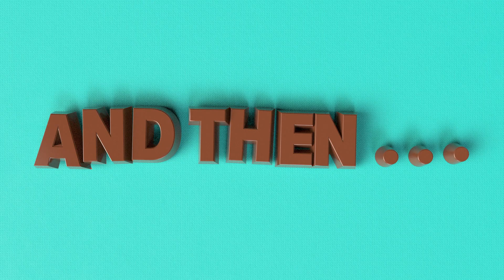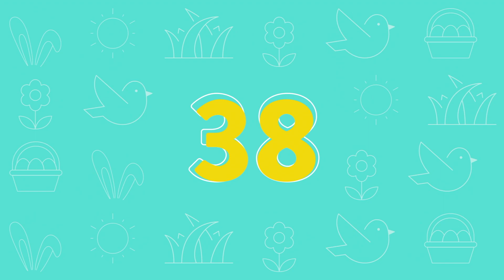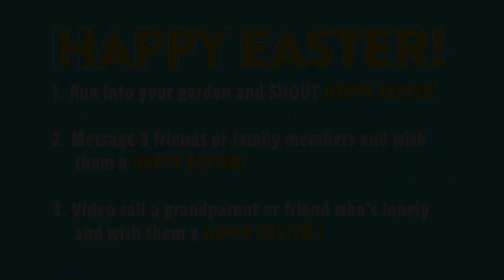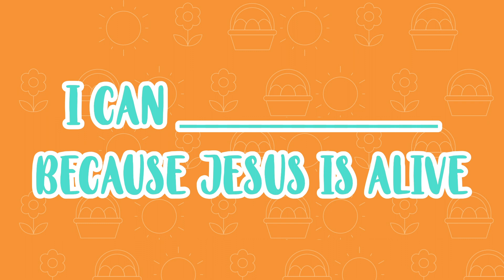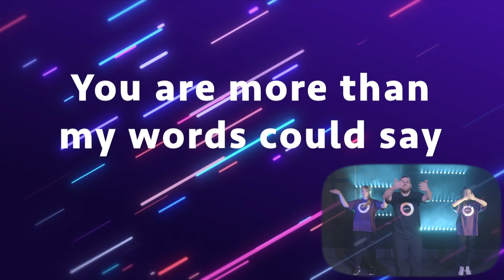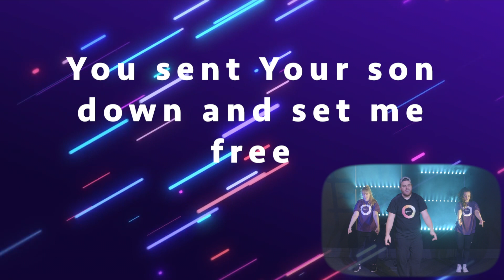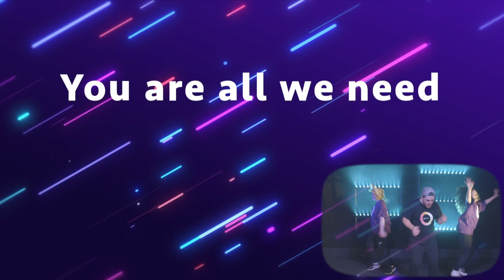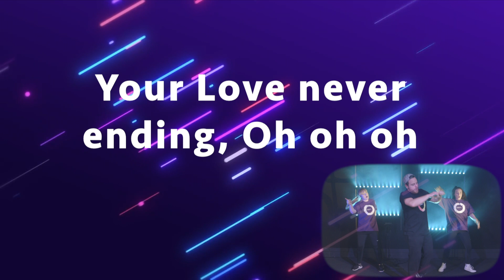Easter Jam 2020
An at home experience for the whole family // Created by our resource provider (Think Orange) and adapted by our NextGen team we hope you are going to love it as much as we do!